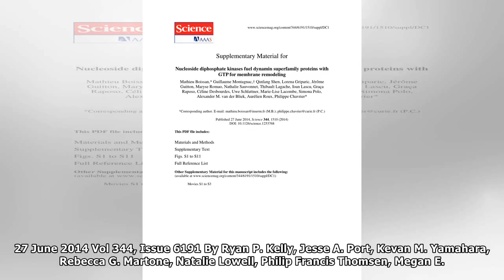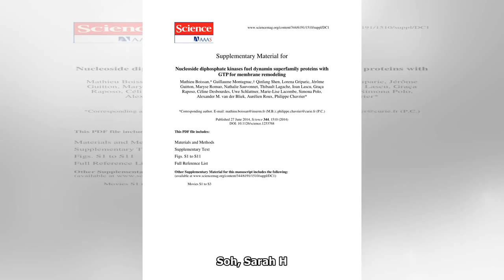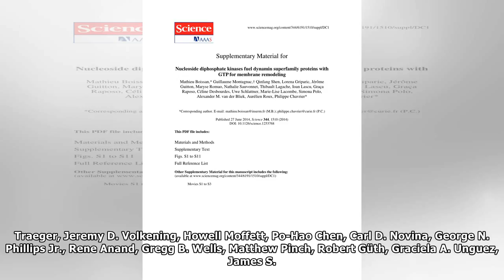344 (6191)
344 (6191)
27 June 2014 Vol 344, Issue 6191 By Ryan P. Kelly, Jesse A. Port, Kevan M. Yamahara, Rebecca G. Martone, Natalie Lowell, Philip Francis Thomsen, Megan E. Mach, Meredith Bennett, Erin Prahler, Margaret...